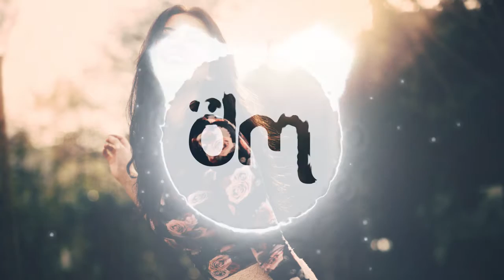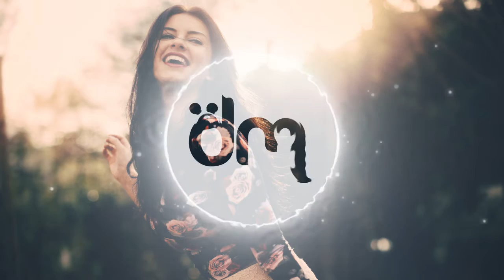Ste Essence - Rhythm of the Night ft. Vicky Jackson